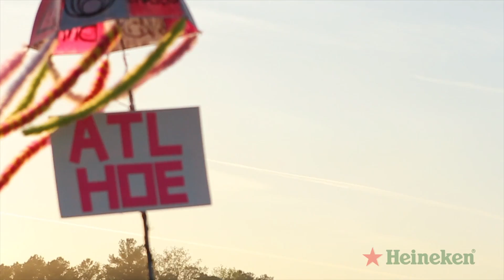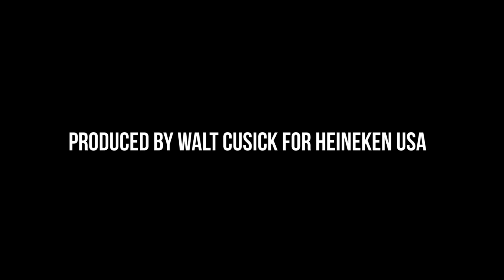Heineken House at Counterpoint Music Festival 2014 | Heineken USA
Take a Look at the Heineken House at the 2014 Counterpoint Music Festival.Live Art & Music.